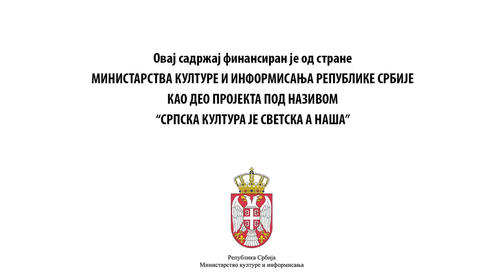VINČA: NAJZNAČAJNIJE NEOLITSKO NALAZIŠTE U EVROPI!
U okviru projekta „Srpska kultura je svetska, a naša“, koji je finansiran od strane Ministarstva kulture i informisanja, „Glas javnosti“ posetio je arheološko nalazište Belo brdo u selu Vinča, koje se nalazi na obali Dunava, samo 14 km od centra Beograda. Tom prilikom kustos Dragan Janković ispričao nam je kako je ovo najznačajnije neolitsko nalazište u Evropi pronađeno, a otkrio nam je i brojne zanimljivosti o vinčanskoj  kulturi.